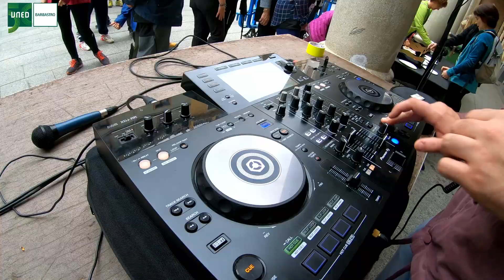Marcha solidaria UNED Barbastro ’50 años para no olvidar’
Marcha solidaria ’50 años para no olvidar’ organizada por este centro de la UNED a beneficio de la Asociación Alzheimer Barbastro-Somontano y enmarcada dentro de los actos conmemorativos del 50 aniversario.